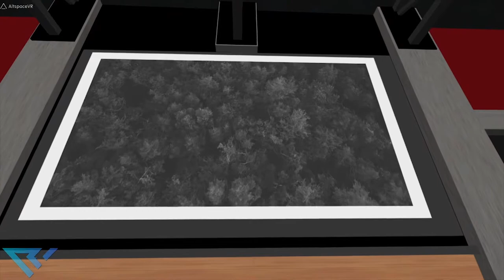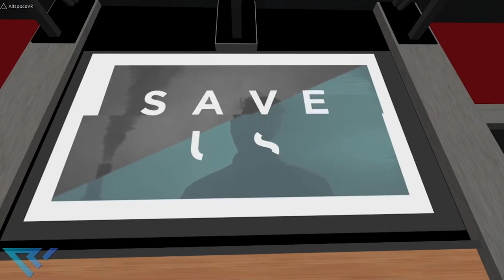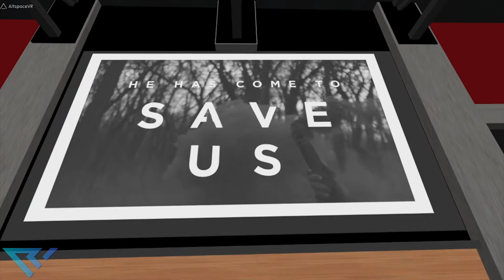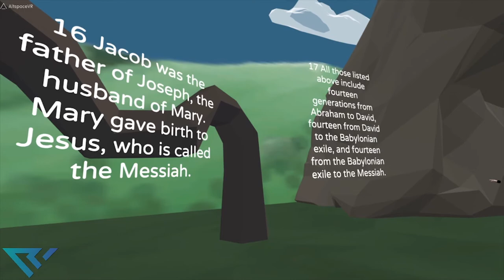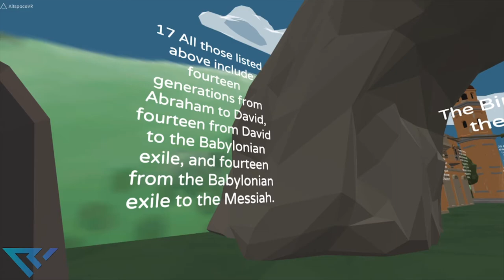Matthew 1 | VR Church Europe